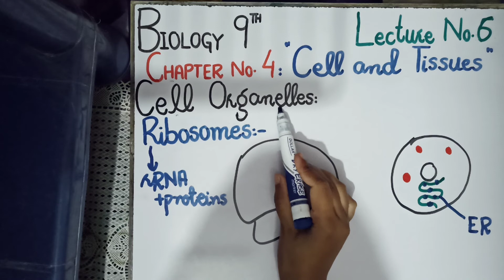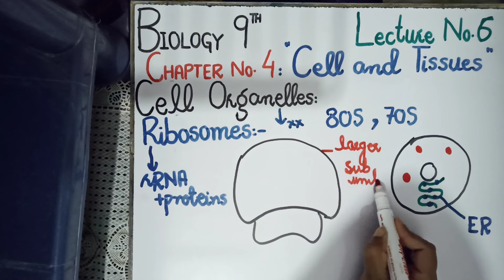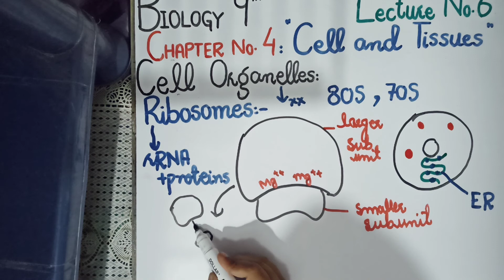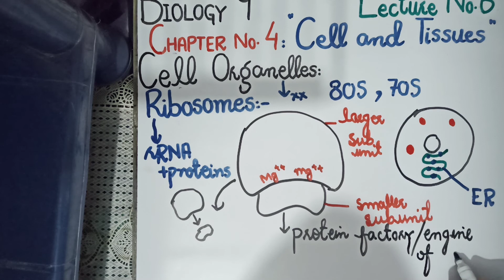Unit 4: Lecture no.6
This video is about Unit 4 i.e. Support and Movement of class 9.